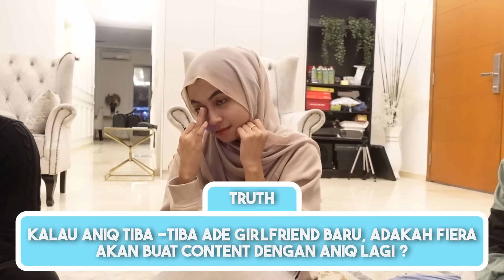TRUTH OR TRUTH MENYENTUH HATI !!! SEDIH PENGAKUAN KALI NI...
Main jiwa betul konten kali ni guys...